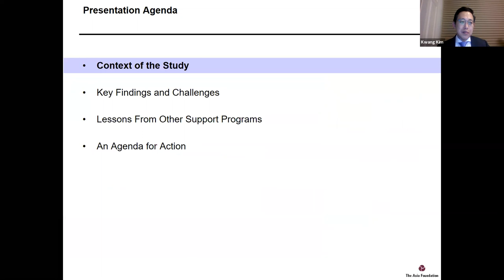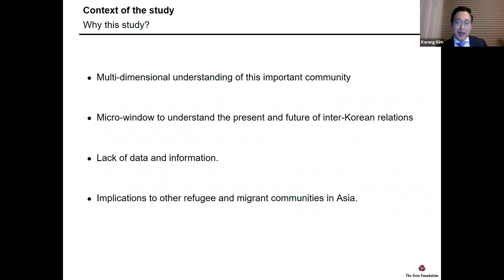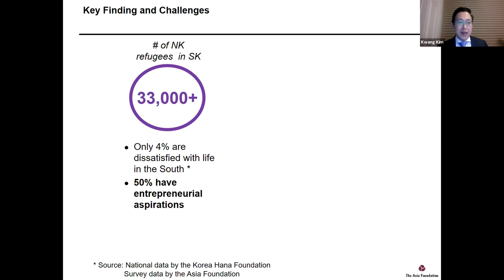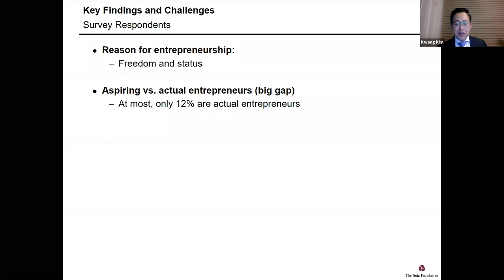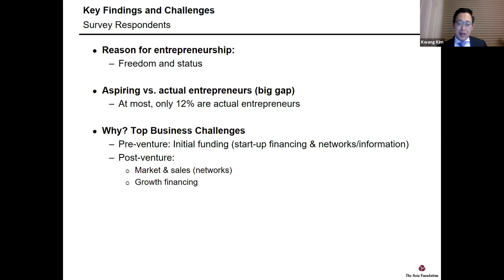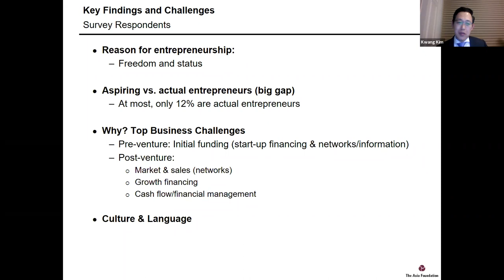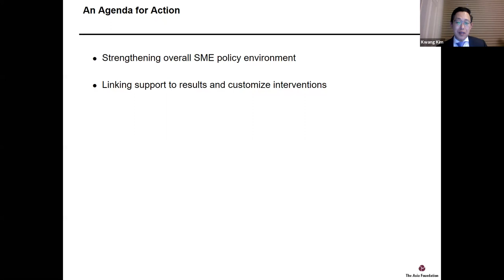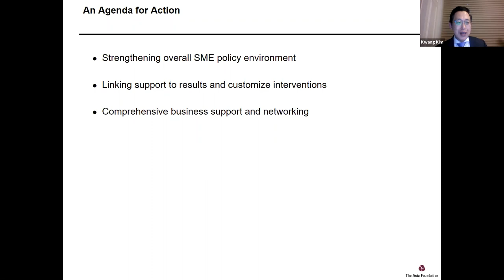Insights from North Korean Refugee Entrepreneurs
Seventy-five years after the onset of Asia’s Cold War, the world remains focused on the geopolitics of inter-Korean relations. Meanwhile, an emerging community of more than 33,000 refugees from North Korea currently live in South Korea; half aspire to become entrepreneurs. Despite the potential insight the refugee community could offer, there is insufficient data and limited understanding of their circumstances and specific needs. To fill this gap, The Asia Foundation produced "North Korean Refugee Entrepreneurs in South Korea: Unveiling Korea’s Hidden Potential," conducting a series of interviews and a landmark survey of 131 refugee entrepreneurs.

The Asia Foundation and the Korea Economic Institute hosted an in-depth discussion of this report which offers a window into the lives of refugee entrepreneurs, exploring their aspirations, experiences, challenges, and opportunities amid discrimination, limited financial access, and barriers in culture and language. Experts discussed insights from North Korean refugee entrepreneurs and offered a set of strategic recommendations to bolster social inclusion and support refugee entrepreneurs in Korea.